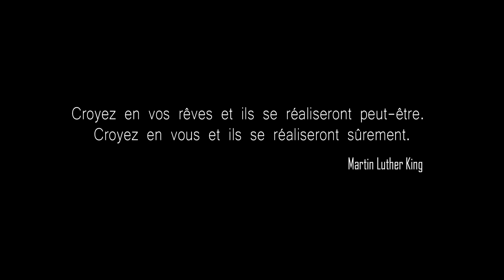Yannis Pelé - Se relever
Après une lourde chute en compétition, il ne devait plus remarcher. Mais 2 ans de travail physique et mental, et il retrouve ses capacités !